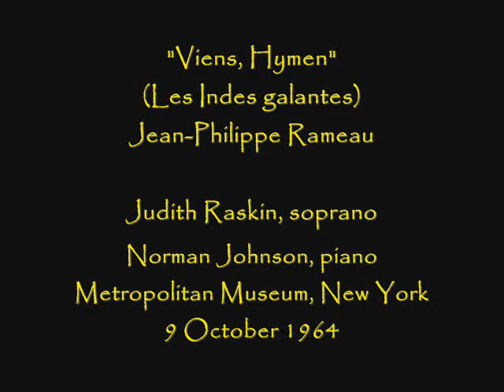Judith Raskin sings "Viens, Hymen" (1964)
This air is taken from Act II of Rameau's "Les indes galantes".  The soprano is accompanied in this New York debut recital from 1964 by Norman Johnson.

"Viens, Hymen, viens m'unir au vainqueur que j'adore!
Forme tes noeuds, enchaîne-moi!
Dans ces tendres instants où ma flamme t'implore,
L'amour même n'est pas plus aimable que toi."